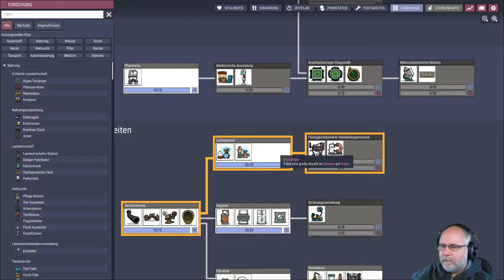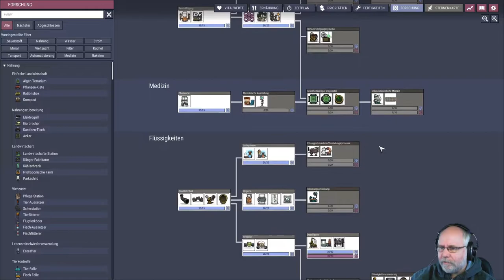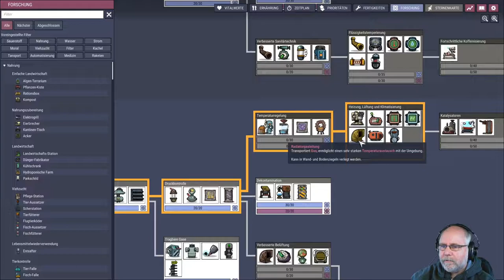Oxygen not included deutsch Staffel 2 Folge 29